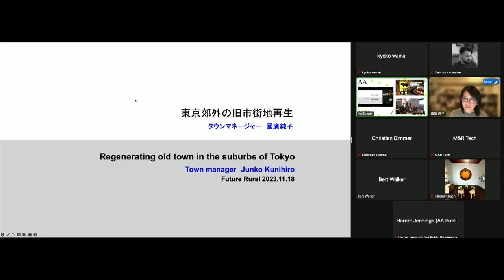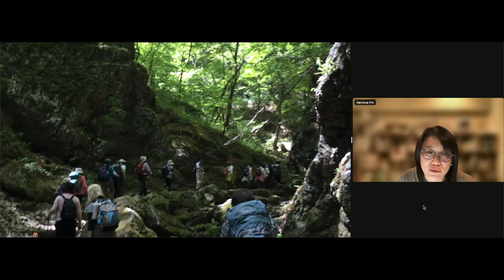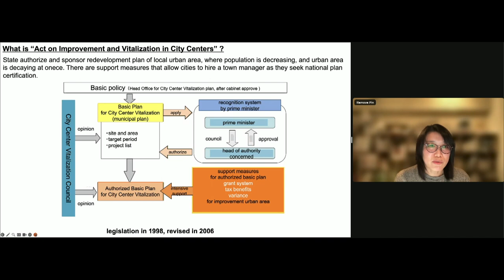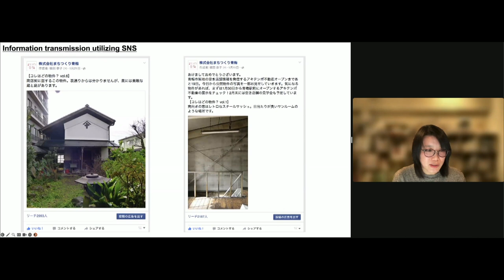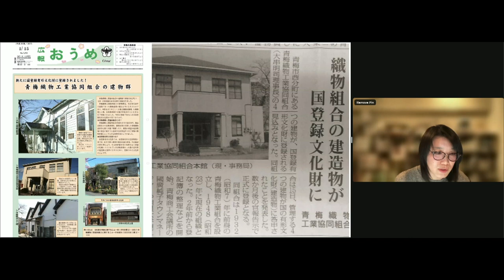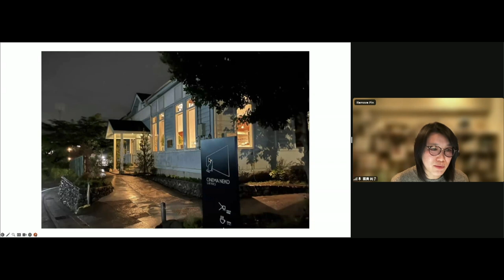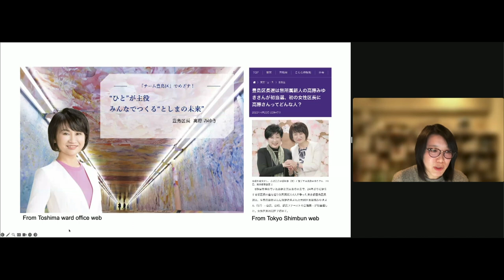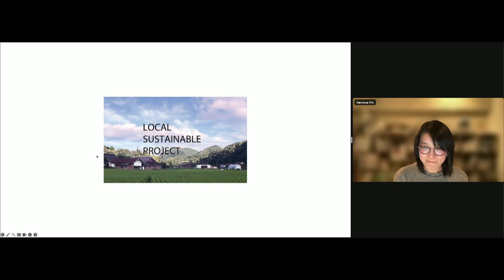Future Rural: Presentation by Junko Kunihiro (English language)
Money is made in cities. Wealth is accumulated in cities. Rural communities get left behind. Japan is no exception: the country has been suffering from rural depopulation since the 1970s; spearheading the global trend.

In the latest findings shown by Japan’s Ministry of Internal Affairs and Communications, more than half of the towns and villages in Japan are suffering from depopulation. The situation is compounded by the ageing population in Japan. Current research suggests that the world’s rural population is predicted to fall from the current figure of 47% to 30% by 2050.
One of the UN’s Sustainable Development Goals states that there must be a balance between urban and rural environments, “because only then can greater sustainability in all such environments be achieved.”

Following on from the exhibition, “The Future is Rural,” curated by Yuki Sumner for the London Design Biennale in June 2023, this symposium will showcase artist-led activities and grassroots initiatives aimed at revitalising rural Japan and beyond.

The symposium will also present research being conducted in parts of rural China, Mongolia and Pakistan, highlighting some of the tensions that exist between urban and rural conditions in these contexts, as well as the challenges that rural communities face, where they often have to deal with forces much bigger and more powerful than them.

The whole event will question what the best approach could be when readdressing the structural imbalance that exists in the relationship between the rural and the urban.